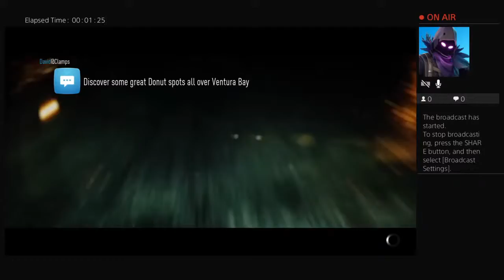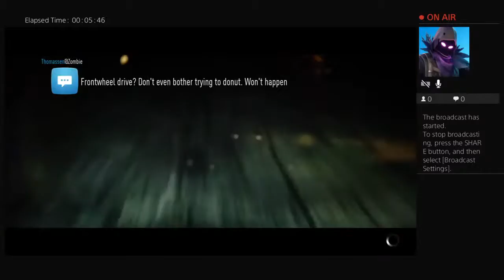ajay_curry's Live PS4 Broadcast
Cooking, children, Edward 😫 and just everyday life, the good, the bad and the ugly 🙄